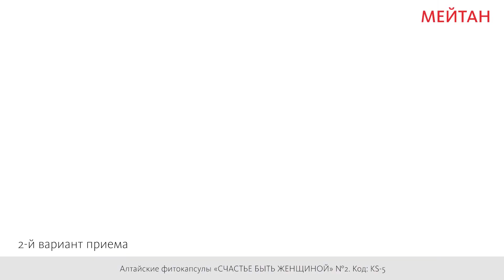«СЧАСТЬЕ БЫТЬ ЖЕНЩИНОЙ» №2 алтайские фитокапсулы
Рекомендуется применять Алтайские фитокапсулы «СЧАСТЬЕ БЫТЬ ЖЕНЩИНОЙ» №2:
- для коррекции расстройств, вызванных инволюционными изменениями в гормональной системе женщины (нервозность, нарушение сна, «приливы», вегетососудистая дистония, повышенное артериальное давление);
- для смягчения внешних проявлений угасания репродуктивной функции (сухость кожи, слизистых);
- для профилактики новообразований в период менопаузы.